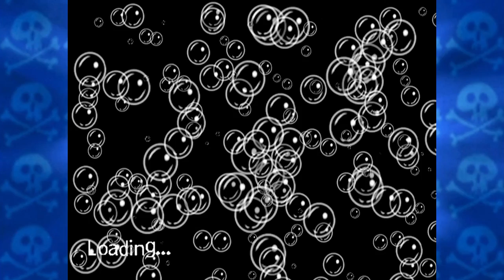Revenge of the Flying Dutchman - Part 13 - Clownin' Around